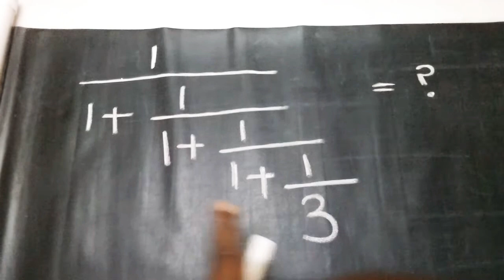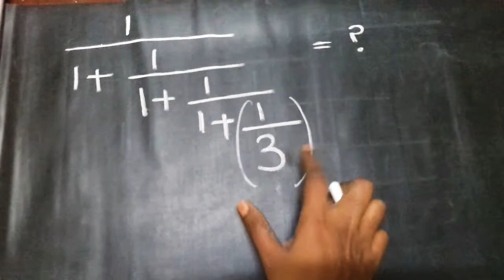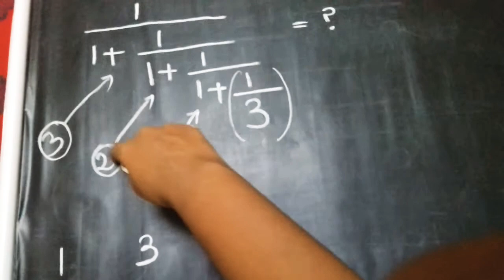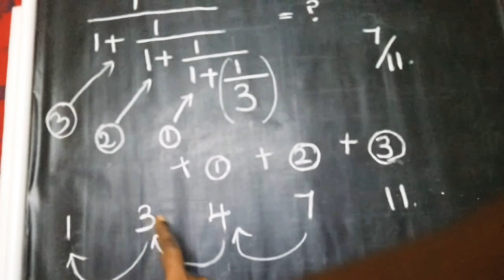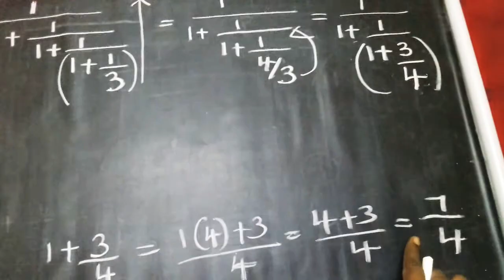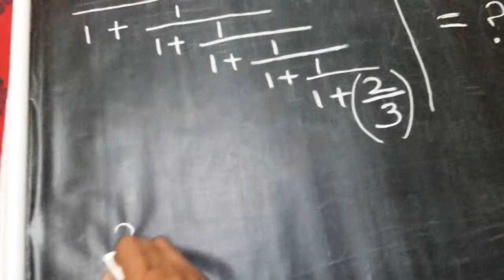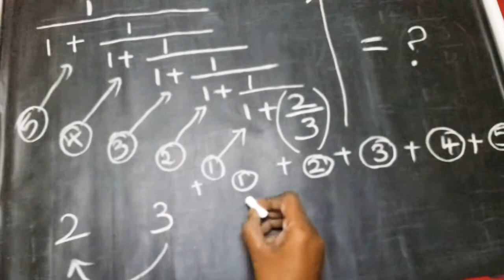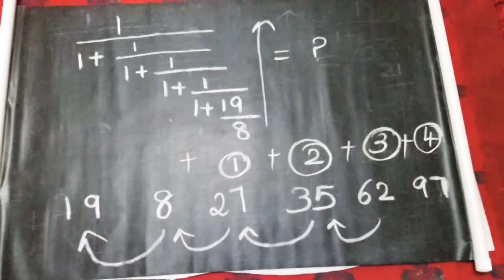simplify continued fraction🔥examples🔴how to simplify continued fractions🔴step by step solved🔥tamil#3